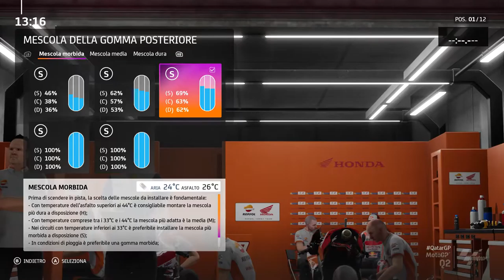Moto GP 20 Gran Premio di Losail International Circuit quarta prova libera e pre qualifiche